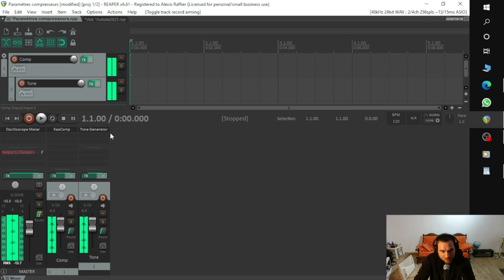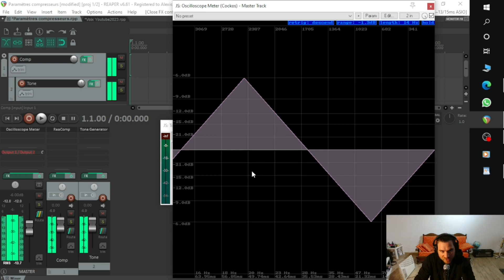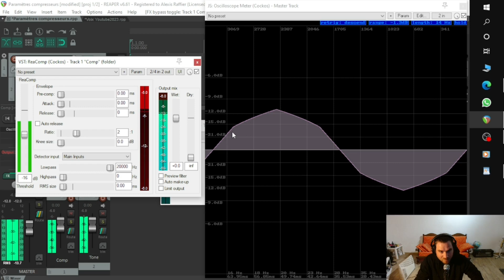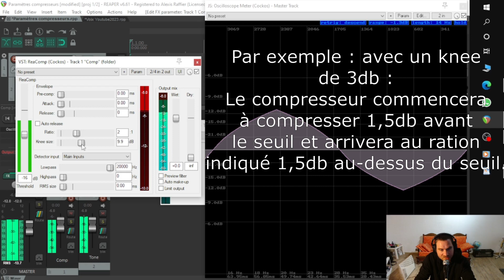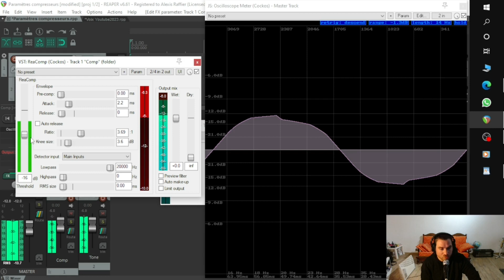Voir (!) l'effet des réglages du compresseur sur un signal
Dans cette vidéo, je vous présente une petite méthode que j'ai mise en pratique pour vous permettre de voir comment l'application des différents réglages d'un compresseur affecte un signal audio.

Pour ce faire, les plugins utilisés sont JS Tone Generator (natif de Reaper), JS Oscilloscope, et Reacomp.

L'idée de cette vidéo est pédagogique et ne saurait remplacer le travail des oreilles dans une réelle session de travail.

Pour une demande de prestation (tarifs abordables, c'est aussi une passion pour tout le monde), merci de m'écrire à l'adresse suivante : . Toutes les prestations sont individualisées.

Cours de M.A.O. : 30€ de l'heure.
Mix : 30€/morceau
Mix + mastering : 50€/morceau

Pour écouter mon groupe (produit par mes soins pour le deuxième EP et le premier album)